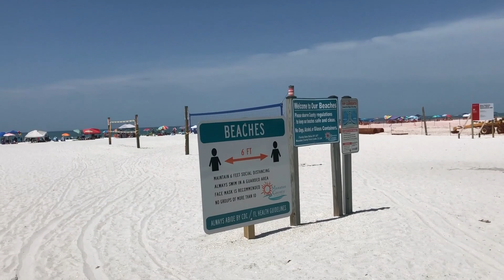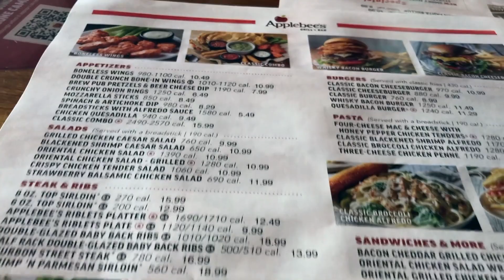帰り道であわや大事故！大混雑のフロリダビーチ [Vlog#328]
Skype/zoomを使ったオンラインポルトガル語講座、個人レッスン及びグループレッスンの詳細はメールやフェイスブックで直接お問い合わせください。

オンライングループ・個人レッスン毎日24時間体制で行っております！

カボフリオの自宅をAirbnbで民泊しています！

日本人Harumiとブラジル人のBrunoによるポルトガル語講座、ボサノバレッスン及びブラジル生活、国際結婚、子育て、語学の勉強法などのVlog「ブラログ」などの動画を上げています。
2015年末の配信開始当時はブラジル、リオデジャネイロ州カボフリオに住んでいましたが、2019年8月からアメリカ、フロリダ州オーランドに引っ越しました。
Vlogは「アメログ」として引き続き継続します。

私の知人が運営するオーランドのローカル情報サイトはこちら！

Olá! Meu nome é Harumi. Sou japonesa casada com brasileiro.
Bruno é do Rio de Janeiro e a gente mora nos EUA agora.
Dou aula de português e falo sobre diferença entre Brasil, Japão e EUA nesse canal.